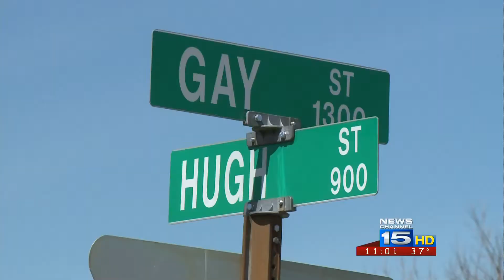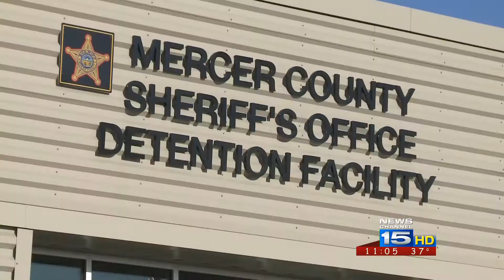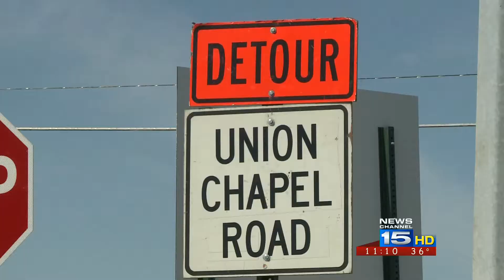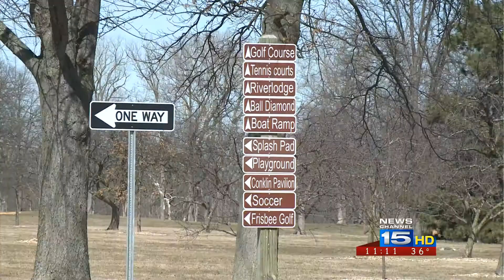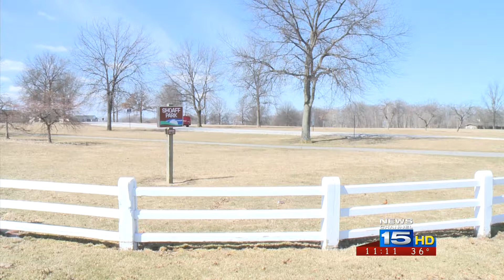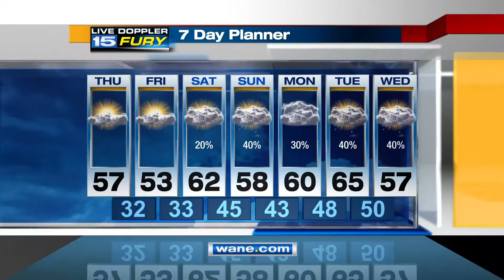Live anchoring 11 pm newscast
There was a breaking news bank robbery and I field anchored the entire show from the scene of the robbery.